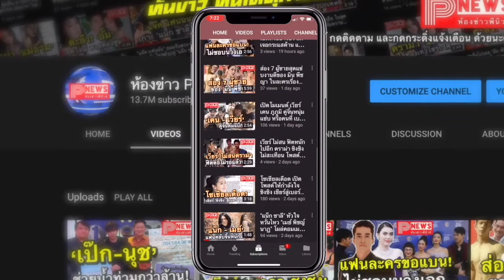ห้องข่าวพีนิวส์ | ณวัฒน์ ประกาศเทช่อง 7 ไม่ถ่ายสดมิสแกรนด์แล้ว ซัดแรงรับไม่ได้กับผู้บริหารช่อง!